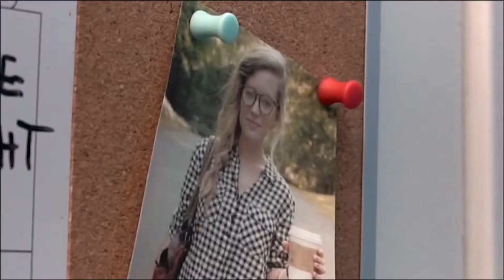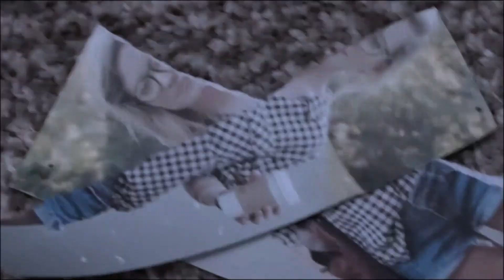Sp19 Matthew Murdock Miss Emeli Music Video Final